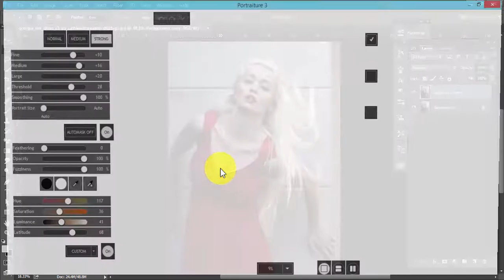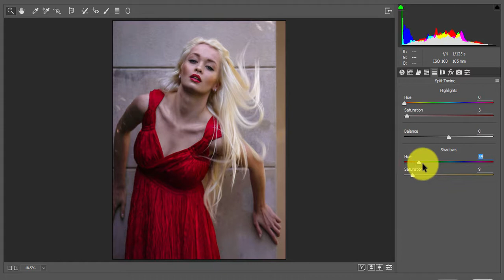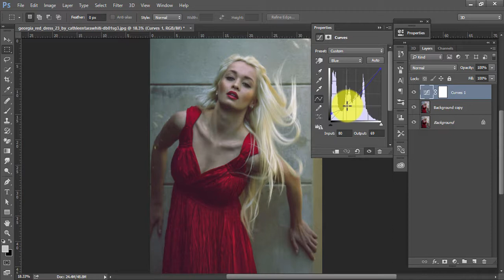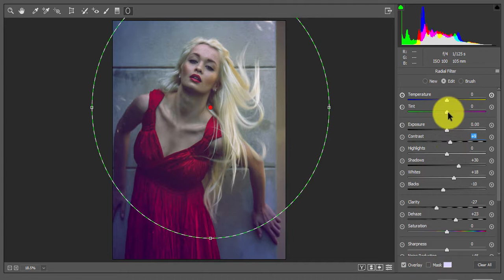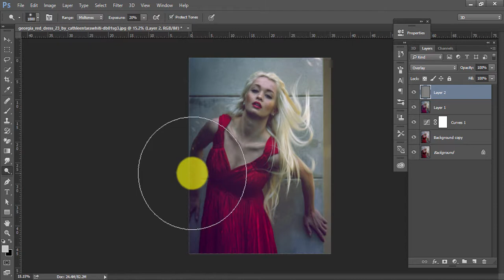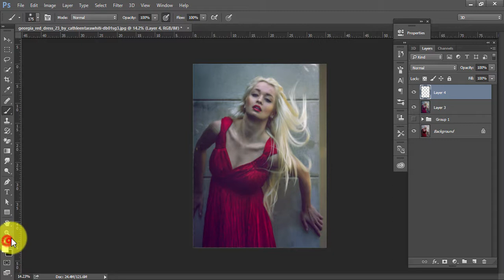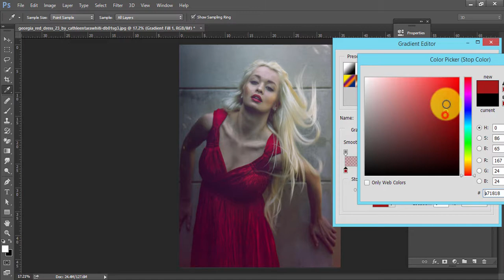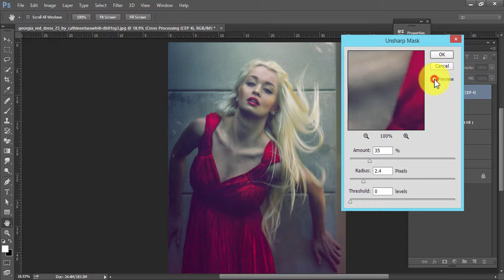Color Grading photoshop tutorial - Photoshop CC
Color Grading photoshop tutorial - Photoshop CC. First Remove Blemishes from face then smooth it.

PH Rabbu is a YouTube channel dedicated to creating the best Adobe Photoshop, Lightroom, After Effect and Illustrator tutorials.